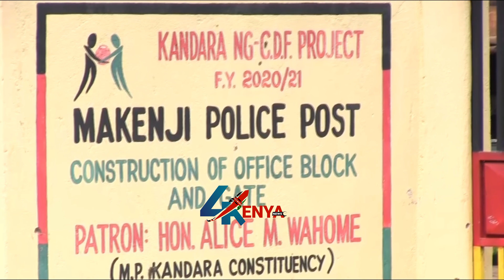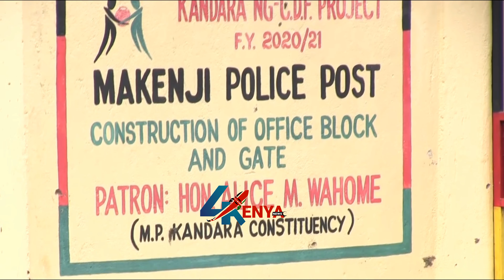CHAOS AS WAR ERUPT AGAINST POLICE AND DELOMONTE COMPANY